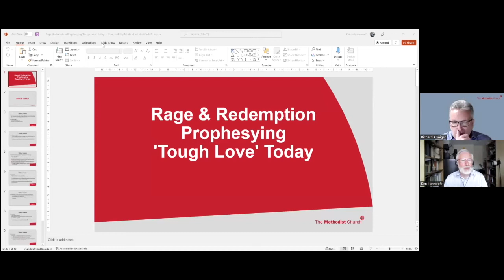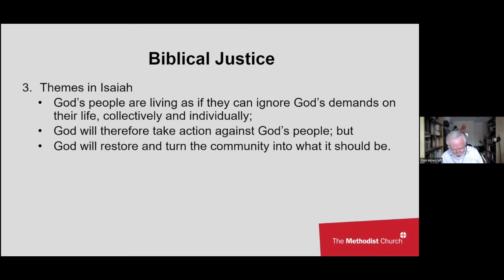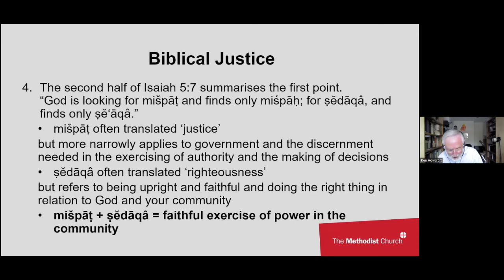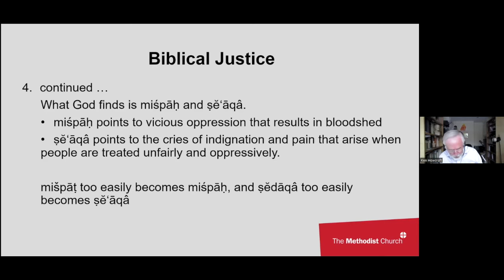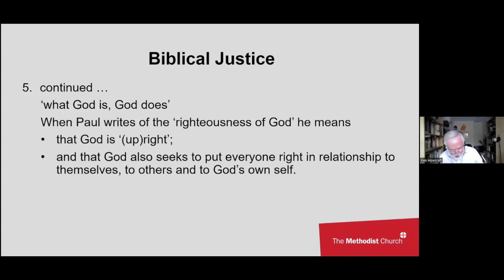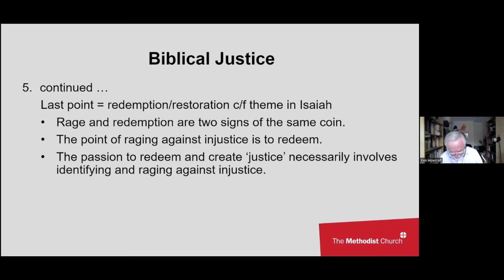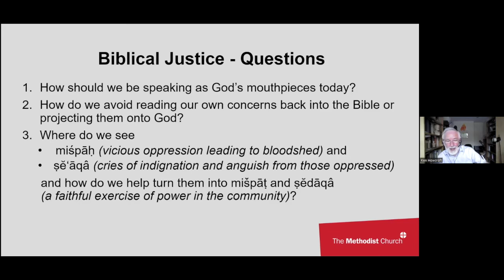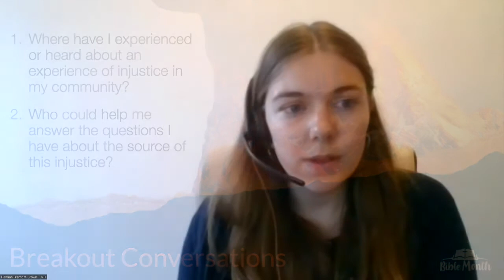Rage & Redemption - Prophesying 'Tough Love' Today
A team from JPIT and the Walking with Micah project kick start our Isaiah webinar series by helping us to consider the language of justice in Isaiah's message and how it might inform our response to the prophetic call on God's people today.

0:00 - Welcome and Introductions
4:20 - Ken Howcroft: Injustice & Justice in Isaiah
17:32 - David Hardman: Challenging Injustice / Longing for Fruitfulness Today
30:51 - Hannah Brown: Injustice in Your Context and How you can be Equipped
44:44 - Final Thoughts and Closing Prayer